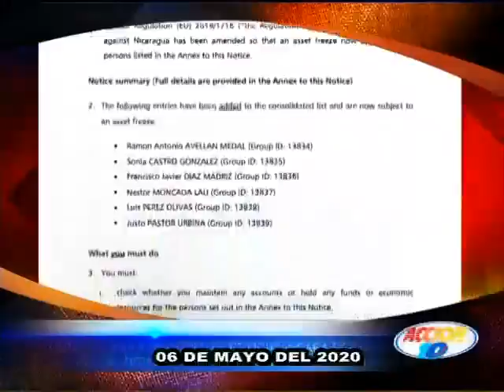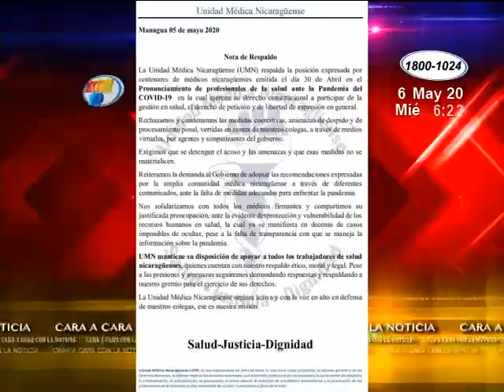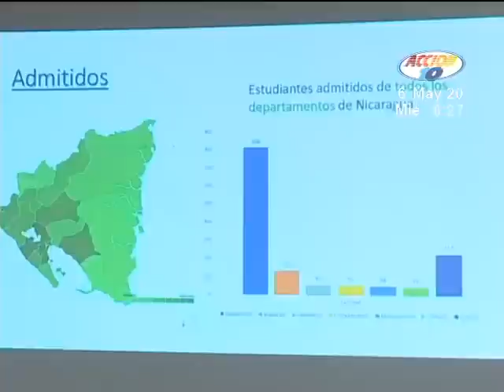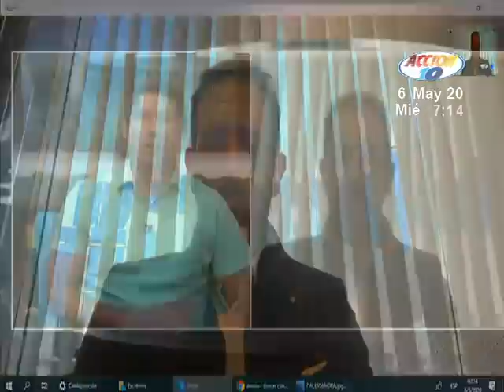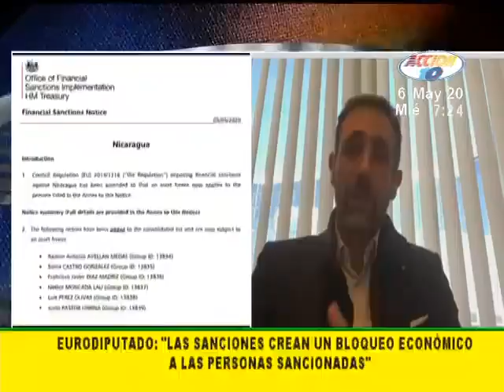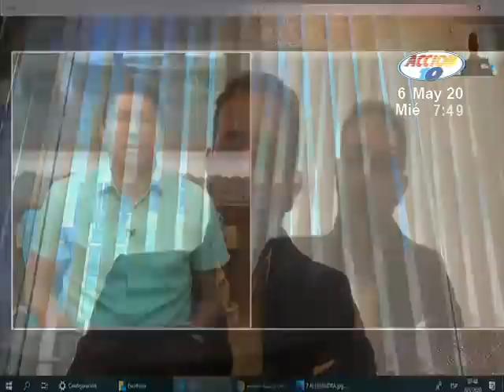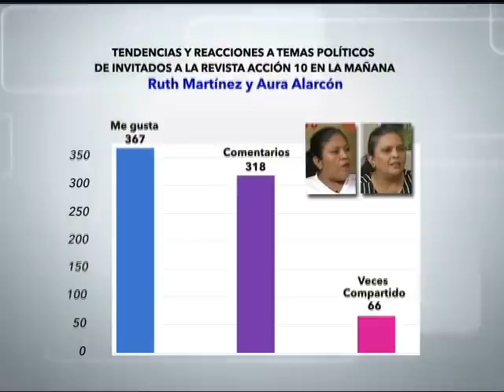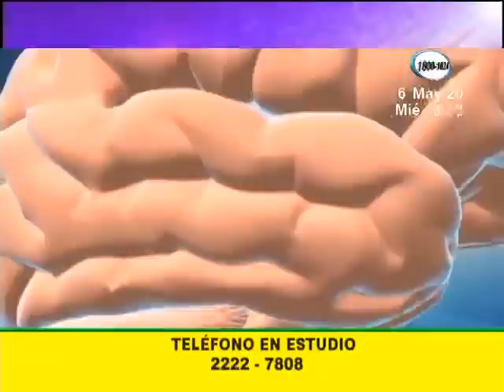Noticiero Acción 10 en la Mañana: Programa del 06 de Mayo de 2020